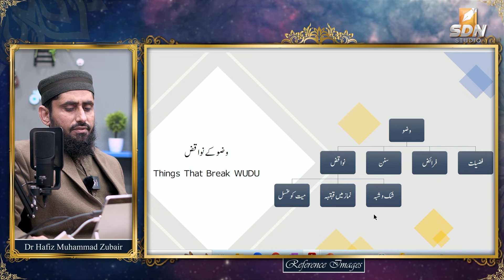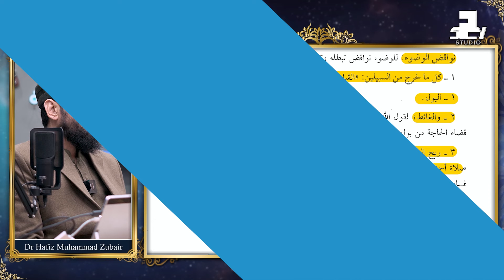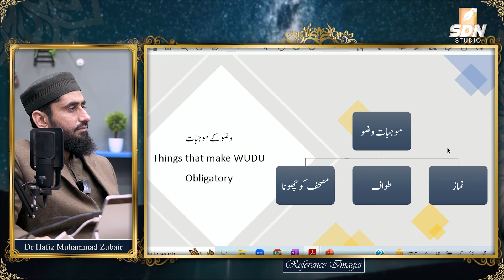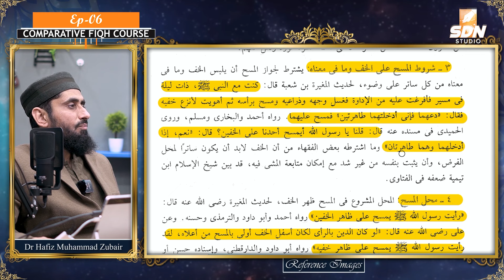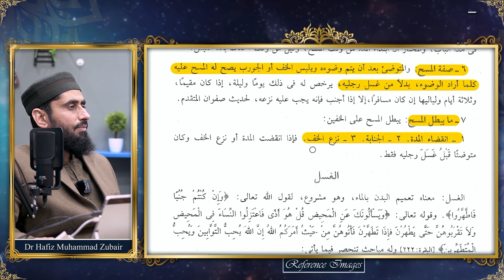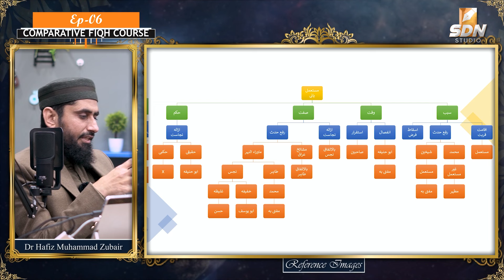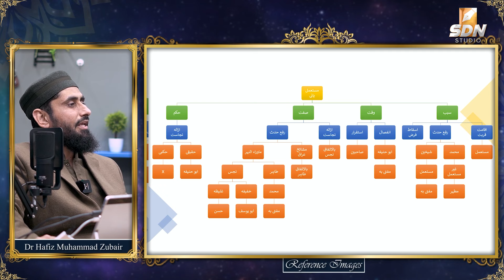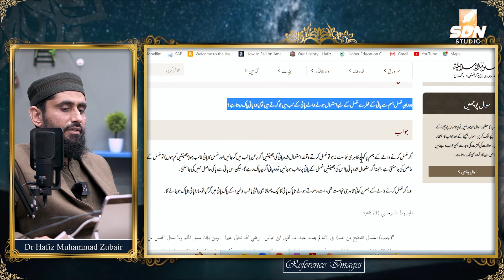Things that break the Wudu & Wiping over Socks II Comparative Fiqh Class II SDN Course II EP-06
وضو کے نواقض، موجبات اور مسح کا بیان
This video is a part of lecture series on Comparative Fiqh Class for Short Dars e Nizami Course. The video explain the Things that break the Wudu, Acts for which Wudu is Necessary or Recommended and Wiping over Socks (Masah). Text Book for this course is "Fiqh Al-Sunnah" i.e. deeply understanding the Sunnah which can be downloaded from the link given below;